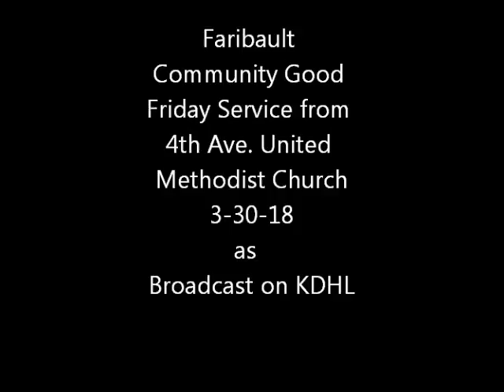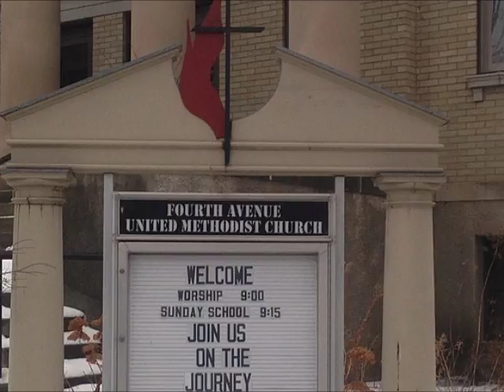GOOD FRIDAY 3 30 18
Good Friday Community Service from 4th Ave. United Methodist Church in Faribault